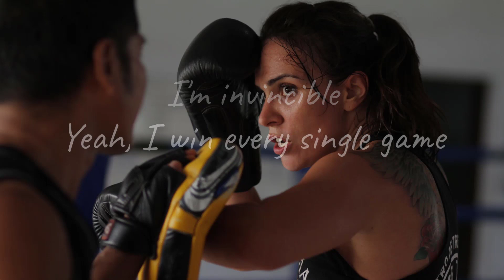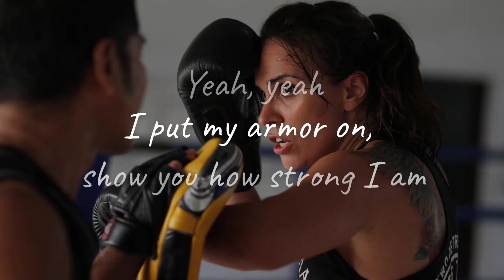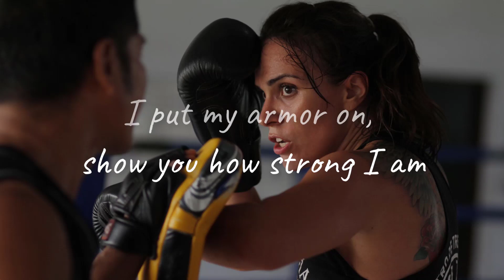Unstoppable Sia Karaoke Instrumental Version Cover Lyrics Video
Unstoppable by Sia
Karaoke Instrumental Version
No Vocal, Music Only
for singing along

LYRICS

Oh, yeah

Yeah, yeah

I'm unstoppable
I'm a Porsche with no brakes
I'm invincible

Unstoppable today
Unstoppable today
Unstoppable today

Yeah, yeah

Yeah, yeah

Unstoppable today
Unstoppable today
Unstoppable today

Unstoppable today
Unstoppable today
Unstoppable today

I'm unstoppable

Unstoppable today
Unstoppable today
Unstoppable today

Unstoppable today
Unstoppable today
Unstoppable today